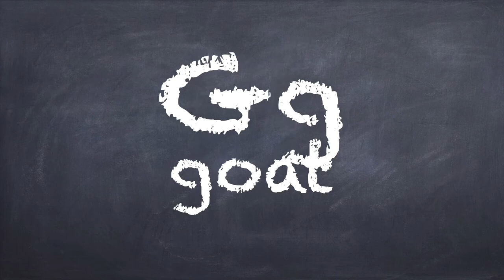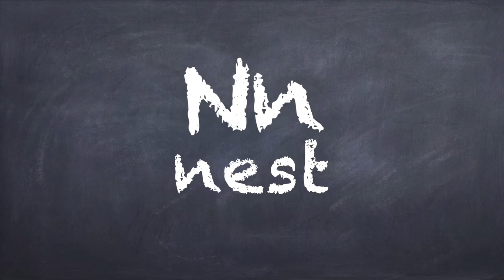【聽Elly學英文 】練習1-自然發音『phonics 1 a~z』聽Elly學英文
今天要來練習the letter sounds 字母拼音，準備好了！看abc字卡，並說出它的letter sound, 例如(字卡c) /k/, yes! You need to say /k/，在顯示字卡後三秒，Elly 會說出正確letter sound, 聽podcast的小朋友，要記得到youtube看字卡練習喔！那如果你準備好了，我們一起過關囉！

有三個letter sounds發音要特別練習，a , e, o, 還有，有些letter sound只有氣音，沒有用到聲帶發音，像是 t, s…等等，如果你不太確定你的發音有沒有正確，可以到phonics 1，再聽一次！